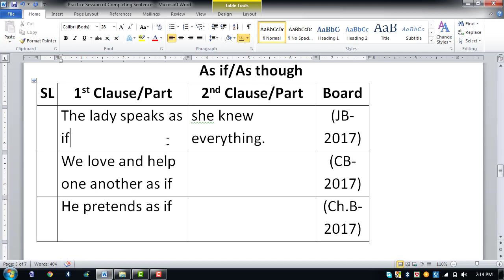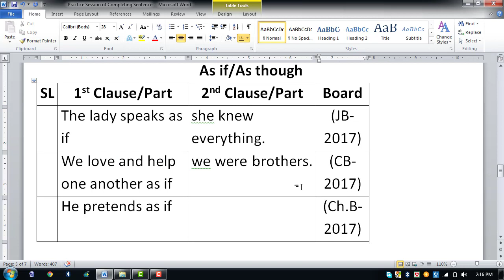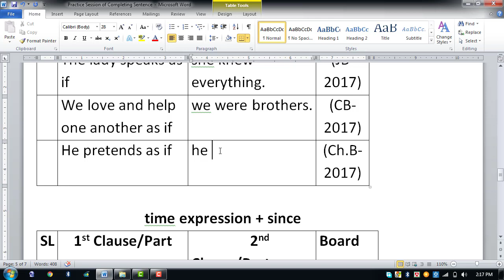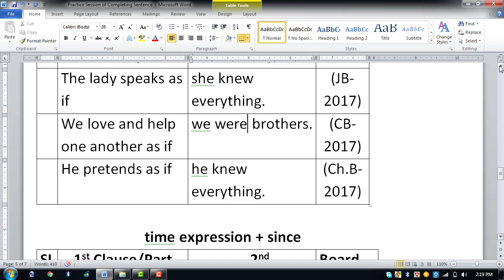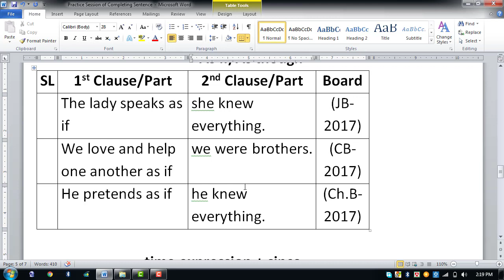Class 10: Completing Sentence practice